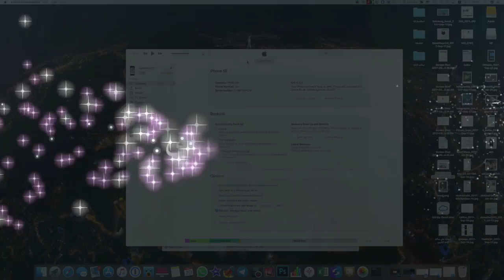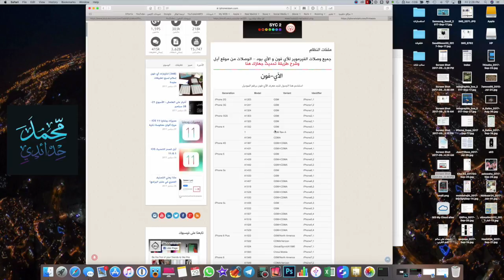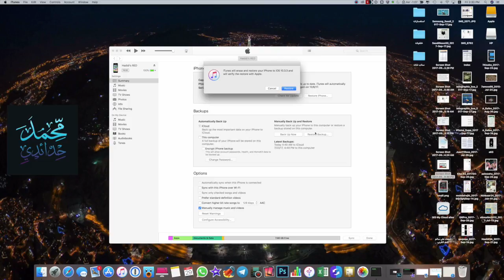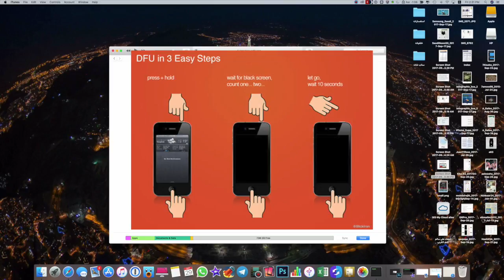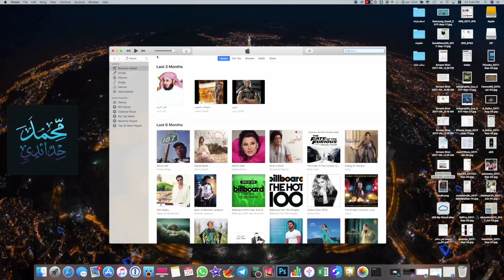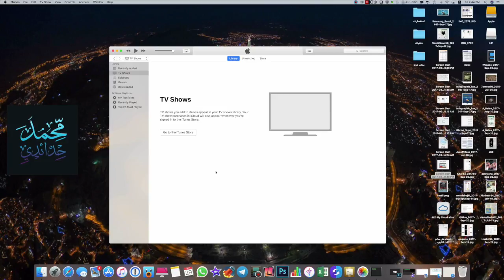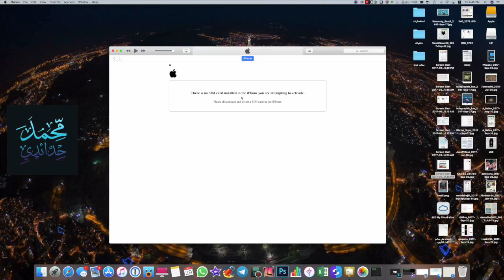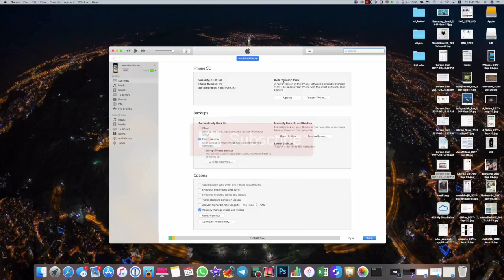شرح الرجوع من الاصدار 11 الى 10.3.3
جميع الروابط والشروحات اللي تم ذكرها بالشرح
تحميل تطبيق محمد حدائدي للايفون والاندرويد
مشترياتي من امازون
خلفيات جودة عالية
تطبيقات والعاب مجانا لوقت محدود للايفون والايباد
تطبيقات والعاب مجانا لوقت محدود للاندرويد
حل مشاكل الايفون بدون فورمات